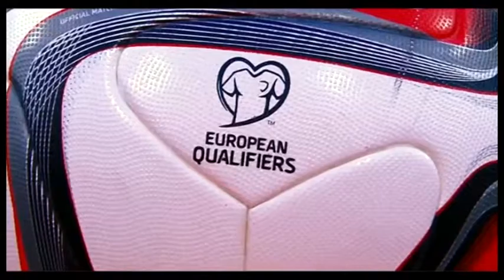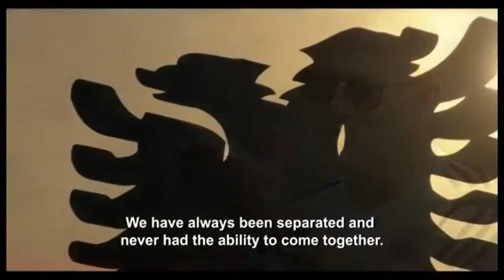"Battle in the Balkans", kombëtarja shqiptare nga një tjetër këndvështrim- Ora News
Rrugëtimi i kombëtares shqiptare, nga Aveiro në  Yerevan emocionoi të gjithë njerëzit në venat e të cilëve rrjedh gjaku kuqezi, nga Australia në SH.B.A.
Pikërisht ajo çfarë dhuroi përfaqësuesja e shqiponjave shërbeu si frymëzim edhe për idenë dhe zhvillimin e dokumetarit “Battle in the Balkans”.